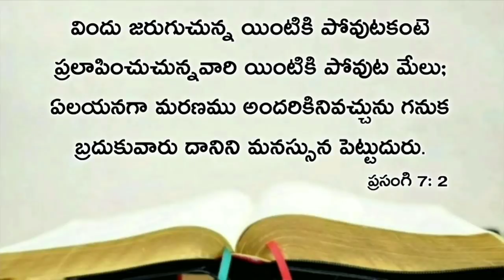Today's promise 13.03.2021